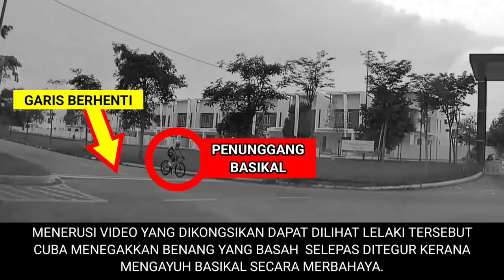NAIK BASIKAL NAK TUNJUK BESAR KEPALA PULA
NAIK BASIKAL NAK TUNJUK BESAR KEPALA PULA memaparkan rakaman seorang  PEMANDU KENA MARAH KERANA TAK BAGI LALUAN kepada penunggang basikal. Persoalannya DIA NI PAKAI UNDANG-UNDANG NEGARA MANA?